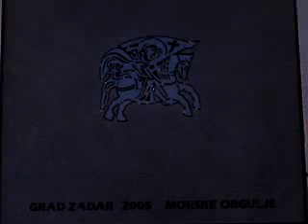ZADAR,Dalmatia-CROATIA;"SEA ORGAN SOUND"...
nakezd